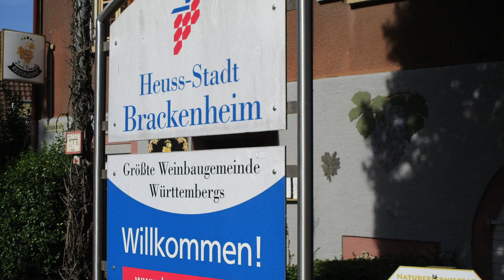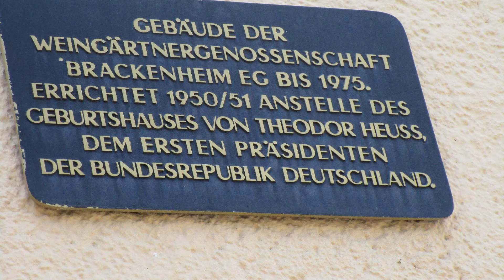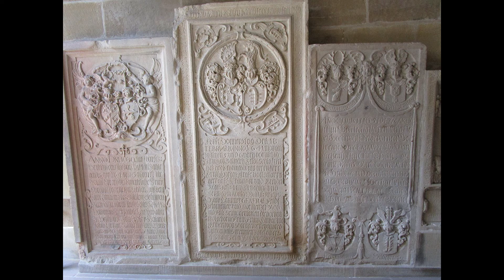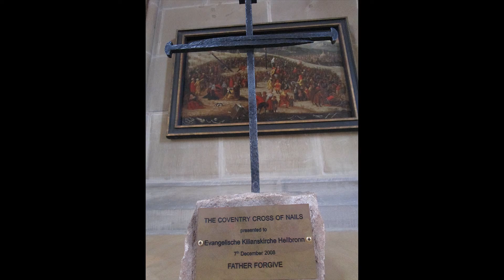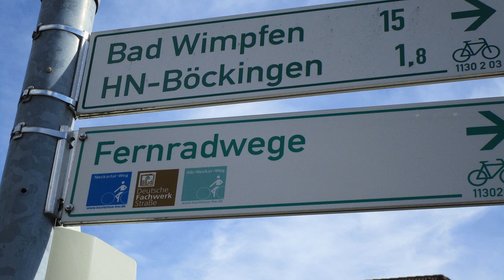2022 Heilbronn Radtour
2022 Heilbronn Rasreisr